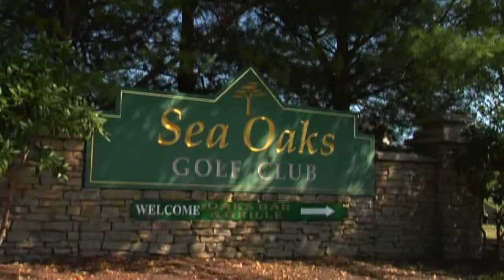Raymond Hearn Sea Oaks GC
One of the Jersey Shoreline's most financially successful golf resorts features Raymond Hearn's design craftsmanship.  A very scenic and strategic golf course with a Golden Age look and feel.  Pros, mid range golfers and beginners love this golf course.